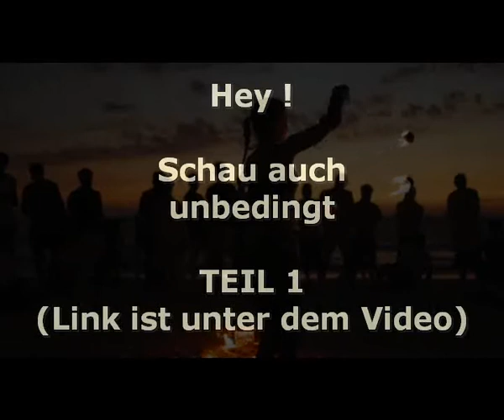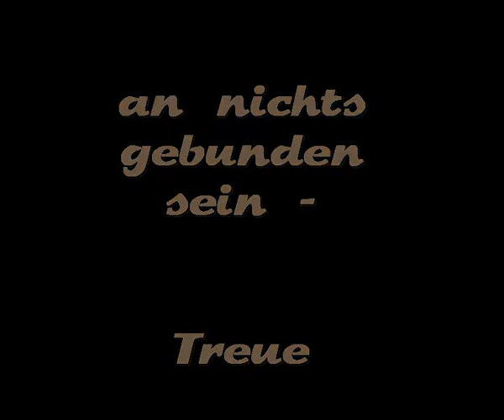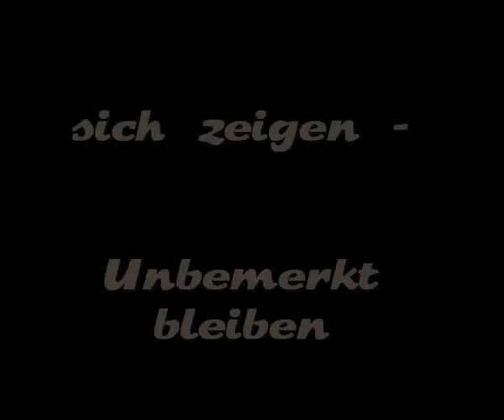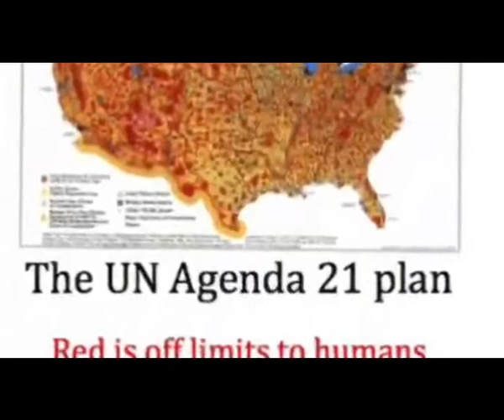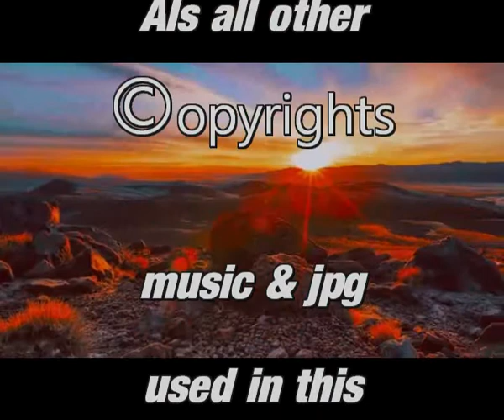12 Eigenschaften die Du Dir in der Übergangszeit aneignen solltest Teil 2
Am Anfang haben wir gedacht 13 ist eine Pechzahl,.. dann 666 und jetzt kommt 2020 ;)))))) Dieses Video gibt einige Ideen um mit dem Zeitgeschehen besser zurecht zu kommen